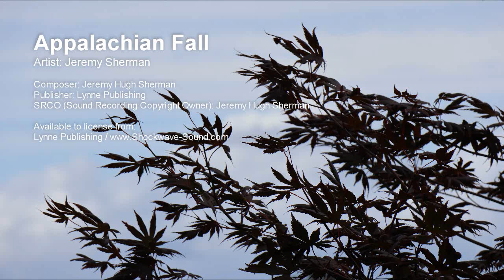Appalachian Fall - Jeremy Sherman (Lynne Publishing)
Artist: Jeremy Sherman

Composer: Jeremy Hugh Sherman
Publisher: Lynne Publishing